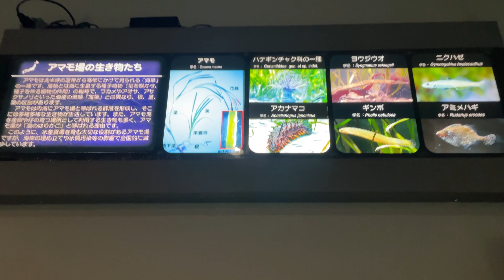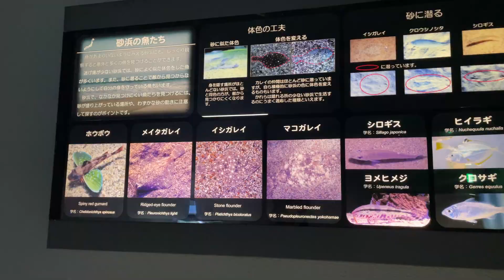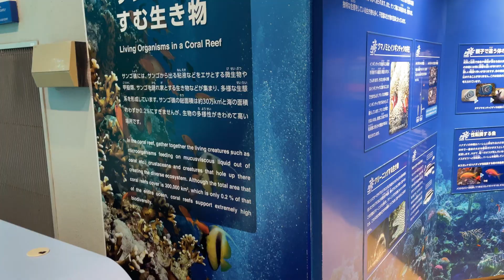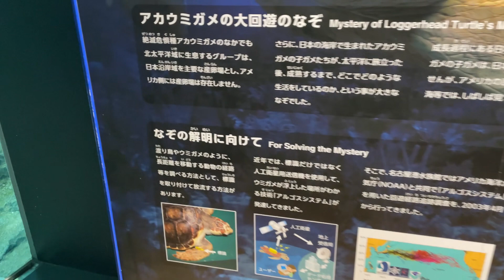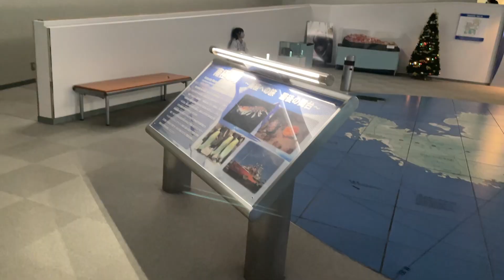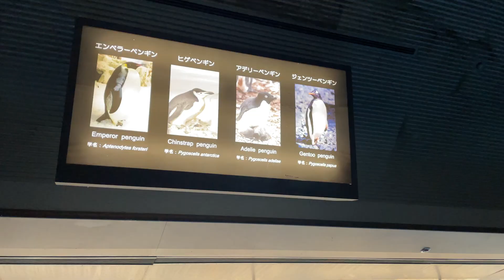徒步日本名古屋港水族館南館 City Walk in Port Of Nagoya Public Aquarium, South Building, Japan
Video recorded in December 2023 影片攝於2023年12月